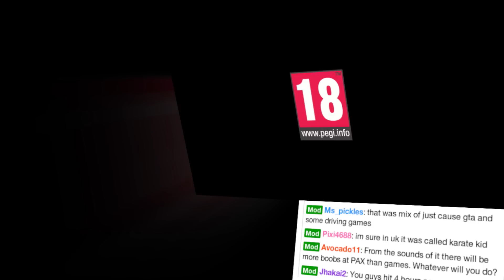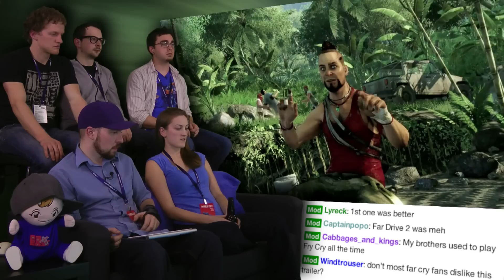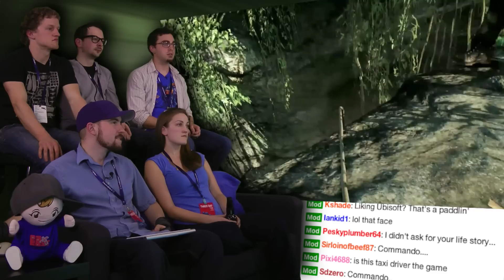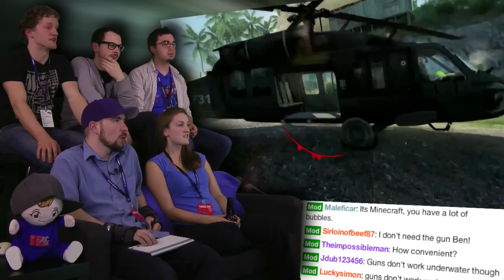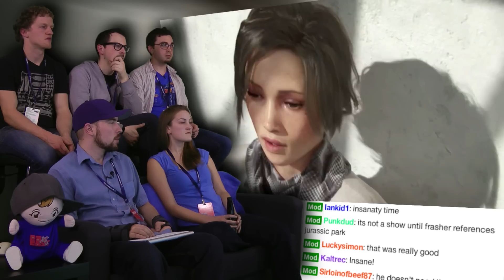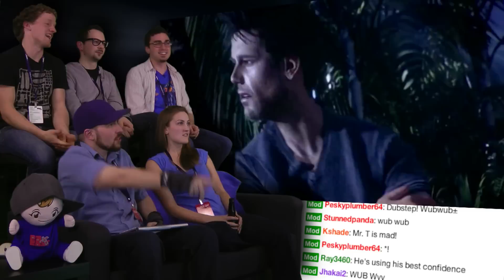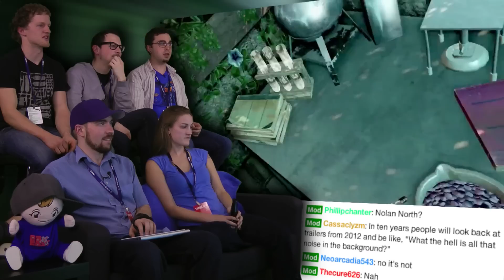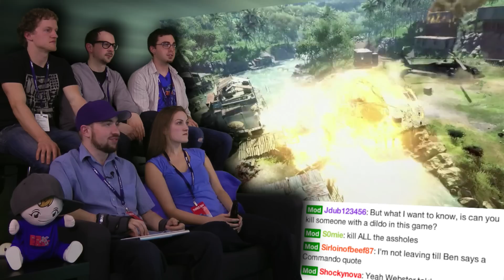Far Cry 3! - Pre PAX Easter AWESOME! - Part 19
Our PAX East 2012 Primer begins! This episode will be released piece by piece over the next week while we are in Boston!